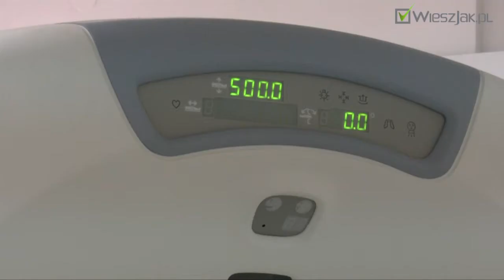Czym radioembolizacja różni się od klasycznej radioterapii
W przeciwieństwie do konwencjonalnej radioterapii wiązką zewnętrzną, mikrogranulki dostarczają wysokie dawki promieniowania, działającego przez długi okres bezpośrednio na komórki nowotworowe. Terapia metodą radioembolizacji z wykorzystaniem mikrosfer żywiczych jest znacznie lepsza niż radioterapia wiązką zewnętrzną, ponieważ dawki pochłonięte przez guz są 4-6 razy większe niż promieniowanie docierające do zdrowej tkanki wątroby.